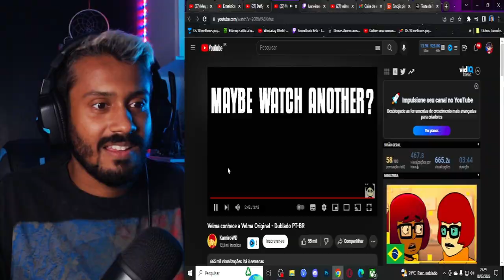REAGINDO A DUBLAGEM DE VELMA CONHECE A VELMA ORIGINAL DUBLADO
Trazendo hoje a dublagem de velma conhece a velma original ( velma meets original velma) uma animação sensacional que a comunidade dublou! vamos ver se mandaram bem?